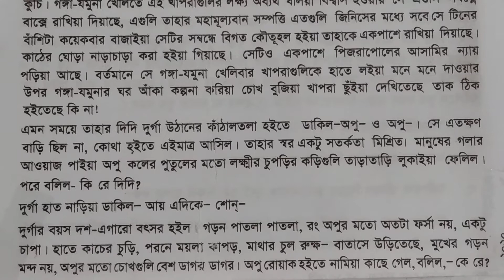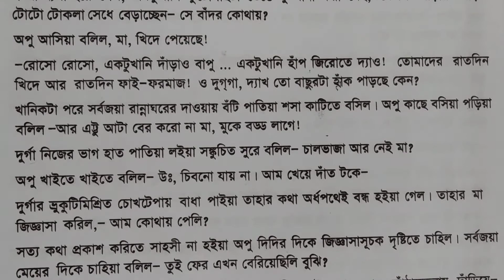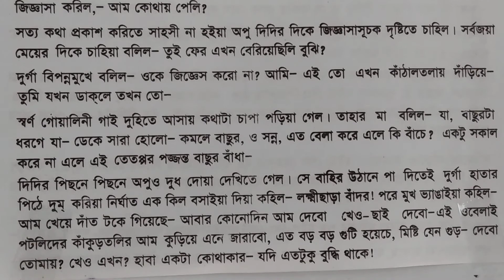৯ম, ১০ম শ্রেণীর বাংলা ১ম,,, ২১/৬/২১... জনাব হাফিজুর রহমান